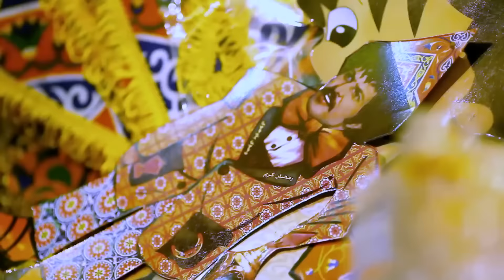مسلسل يوميات زوجة مفروسة أوي الجزء الثاني - الحلقة 30 ( الأخيرة )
مسلسل كوميدي إجتماعي تدور أحداثه في حلقات منفصلة متصلة حول صحفية تعمل بنفس الجريدة التى يعمل بها زوجها، وينشأ بينهما صراع فكري بسبب مواقفهما السياسية المختلفة بعد ثورة 25 يناير. يوضح المسلسل شكل العلاقة بين الزوجين فى حياتهما الخاصة وفى حياتهما العملية، كاشفًا في السياق العديد من السلوكيات الخاصة بالرجل الشرقي

بطولة :  داليا البحيري - خالد سرحان -
سمير غانم - رجاء الجداويي - مروة عبد المنعم - محمد أبو داوود - شيماء سيف - حسن عبد الفتاح - شريف باهر - أحمد سالم

تأليف : أماني ضرغام
اخراج:  أحمد نور
انتاج : فيردي للنتاج الفني - Verdi Production House

 zoga mafrosa awy series
zoga mafrosa awy